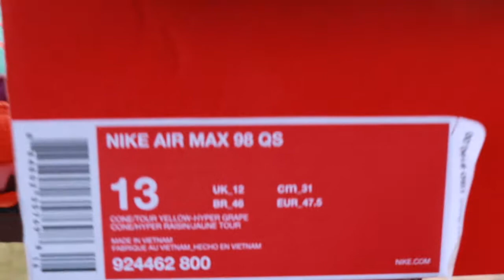AIRMAX 98 "CONE" REVIEW AND ON FOOT!!!